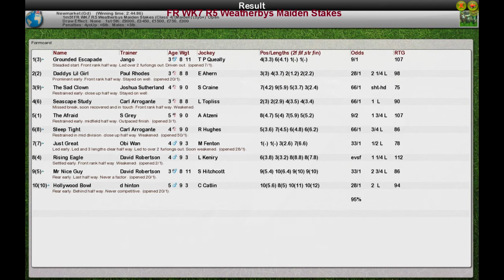FR WK7 R5 Weatherbys Maiden Stakes